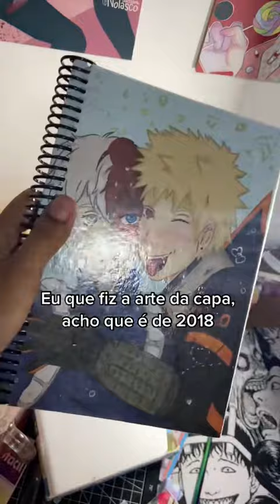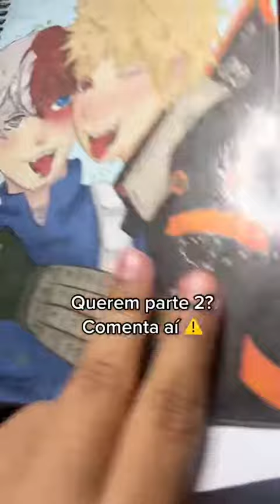Não deu pra fazer em um vídeo só, querem a parte 2?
art Não deu pra fazer em um vídeo só, querem a parte 2?